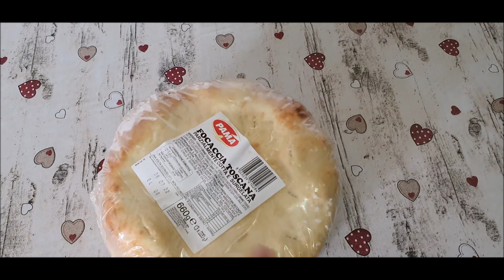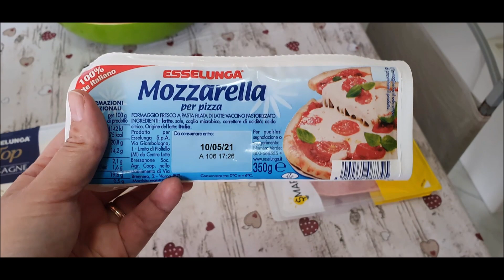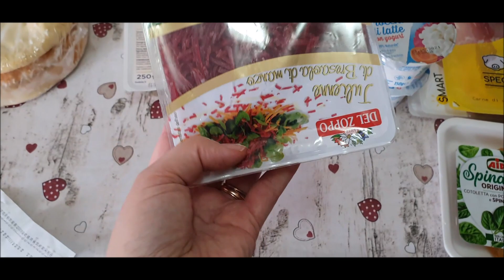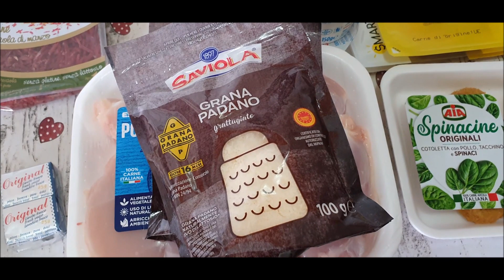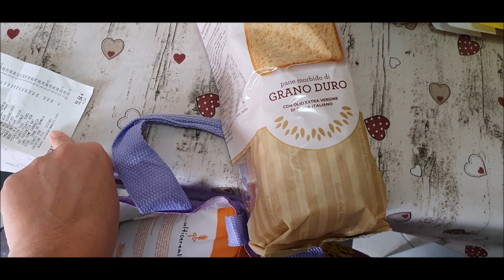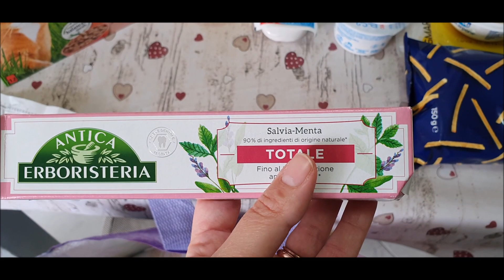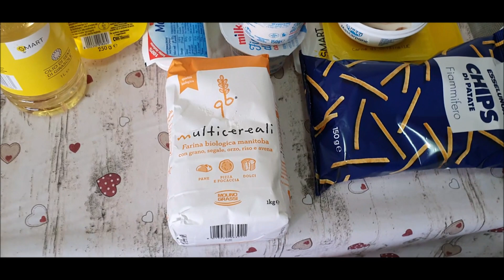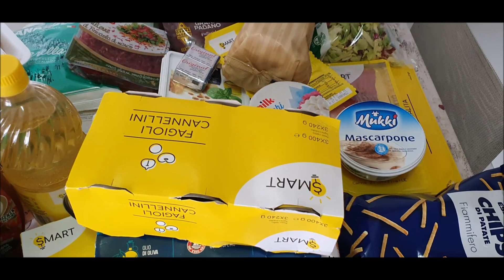Svuota La Spesa ESSELUNGA